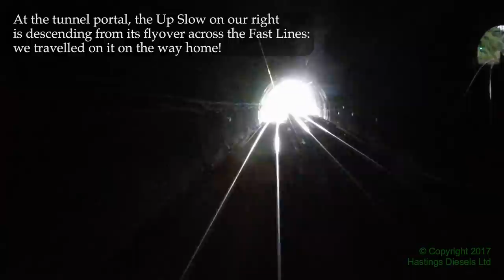Willesden Junction to Finsbury Park – Hastings DEMU cab ride – mostly back cab audio – 1 Jul 2017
Cleethorpes Clipper part 2: Cab view from Willesden Junction High Level to Finsbury Park.  Filmed from the Hastings DEMU on Saturday 1 July 2017, during our Cleethorpes Clipper railtour.
Video footage is from an unattended unmonitored cab-camera in motor coach 60116 Mountfield.  For all but the first 1m20s, the audio track is from a synchronised recording made in the back cab (motor coach 60118 Tunbridge Wells); this is because of traincrew conversing in the leading cab.
In this video, we follow the route of the London Overground 'North London Line' services from Willesden to Camden Road, then diverge to the right taking the North London Incline down onto the East Coast Main Line.
 0:00 - WILLESDEN JUNCTION High Level station
 1:55 - Kensal Green Junction
 3:38 - Kensal Rise station
 4:37 - Brondesbury Park station
 5:27 - Brondesbury station
 6:49 - West Hampstead station
 8:13 - Finchley Road & Frognal station
 8:29 - Hampstead Heath Tunnel (1,166 yards)
11:00 - Hampstead Heath station
12:42 - Gospel Oak Junction
13:06 - Gospel Oak station
15:16 - Kentish Town West station
18:30 - Camden Road West Junction
18:58 - Camden Road station
20:00 - Camden Road Central Junction
20:32 - Camden Road Incline Junction
22:19 - York Way North Junction
22:48 - Copenhagen Junction - joining the East Coast Main Line
23:03 - Copenhagen Tunnel (594 yards)
25:04 - Holloway junctions
26:55 - Finsbury Park Junction
27:19 - FINSBURY PARK station
Equipment: video by GoPro Hero3+ camera with suction-mount and extra batteries; back-cab audio by Tascam DR-44WL courtesy of , processing by Da Vinci Resolve (free).